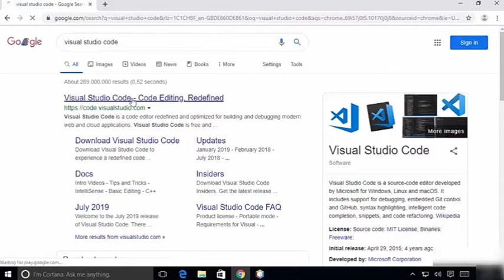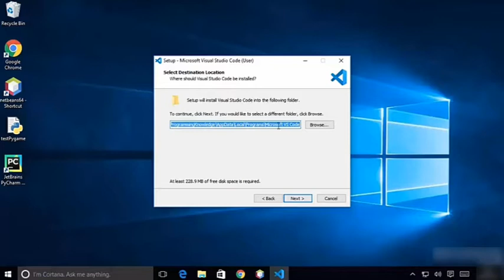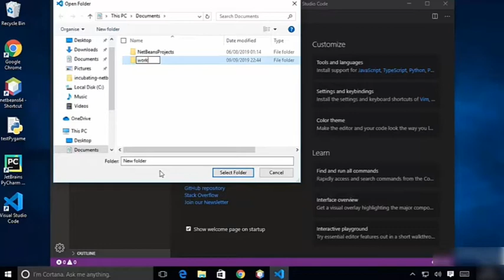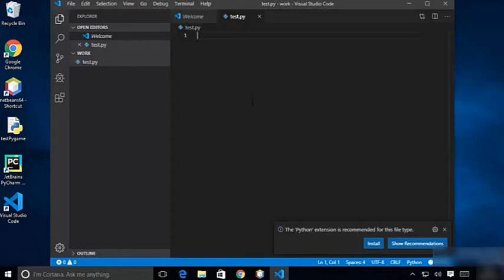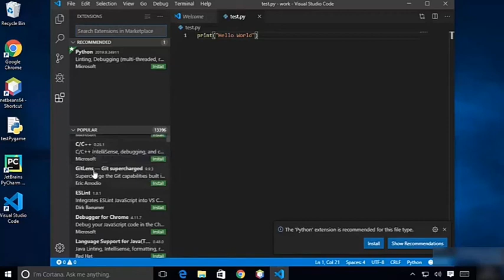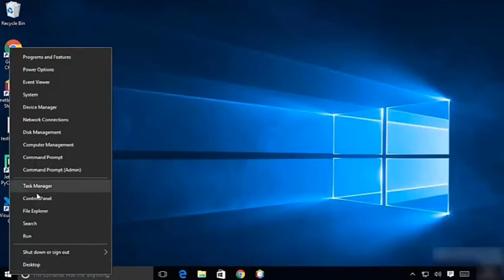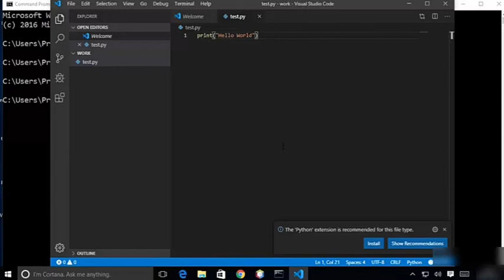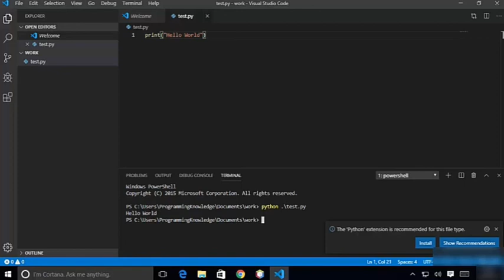Install and Use Visual Studio Code on Windows 10 (VS Code)